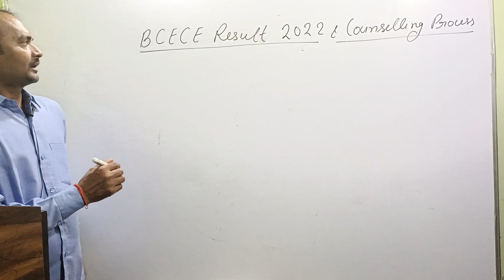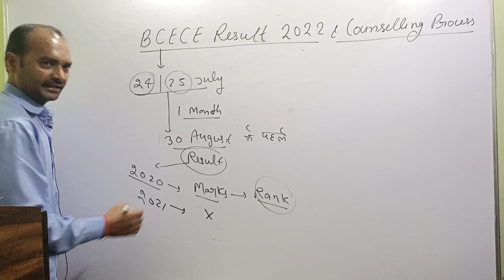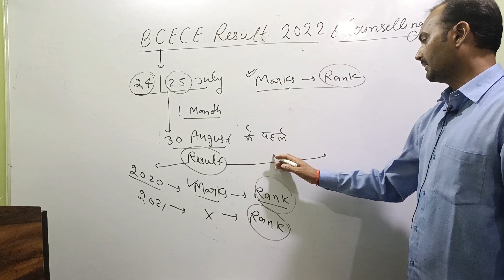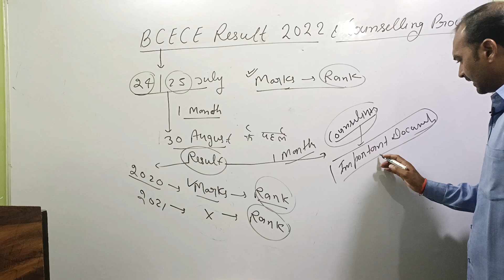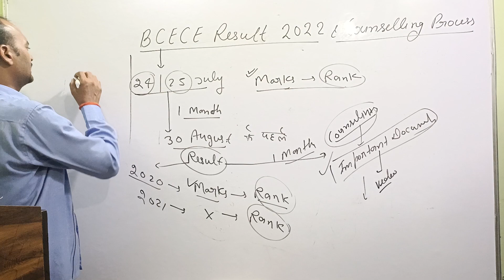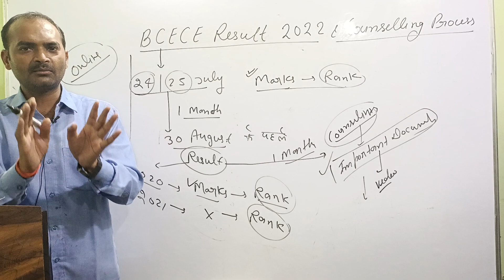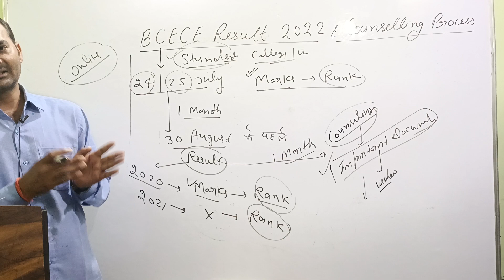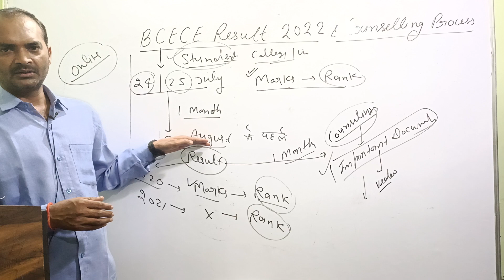BCECE Result 2022 | counseling process | bcece 2022 result kab tak ayega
Important Documents for BCECE Counseling 2022

Online batch for 2023 PCB Group
ICAR CUET BCECE UPCATET
(one year batch ) only in 4500/

Online Batch for 2023 PCM group

Online Batch for 2023 ICAR CUET BCECE UPCATET  , PCA group

Online Batch for 2023 ICAR CUET
  BCECE UPCATET
One year batch ACB Group only in 4500/

Join Online Test series for ICAR  2022 with Vedeo solution

 For ICAR PCB Group

Join Online Test series for ICAR PCM 2022 With vedeo solution

Join Online Test series for ICAR ACB 2022 With Vedeo solution

Join Online Test series for ICAR PCA 2022

TEST SERIES FOR CUET PCB PCM ACB 2022 With vedeo solution only in 399/

Test series for CUET PCB Group with vedeo solution 2022 only in 499/

Test series for CUET PCM Group with vedeo solution 2022 only in 499/

Test series for CUET ACB group with vedeo solution 2022 only in 499/

Test Series for BCECE 2022
 For PCB group Only in 199/

for PCM Group Only in 199/

 for CBA groups only in 199 /